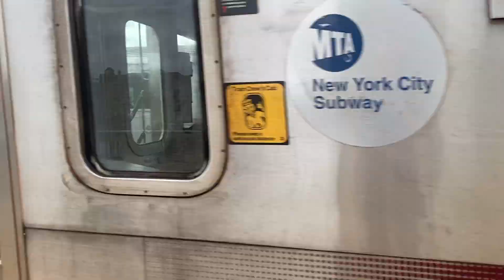RAILFANING at at Bedford park Blvd Lehman college R142A and R142 4 train